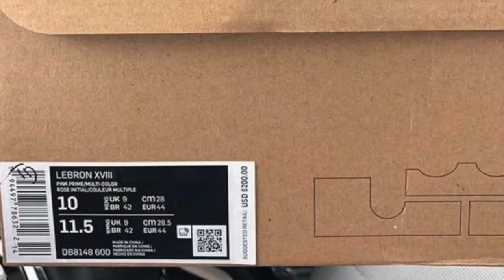Nike LeBron 18 “Los Angeles By Night”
Color: Pink Prime/Multicolor
Style Code: DB8148-600
Release Date: November 13, 2020
Price: $200